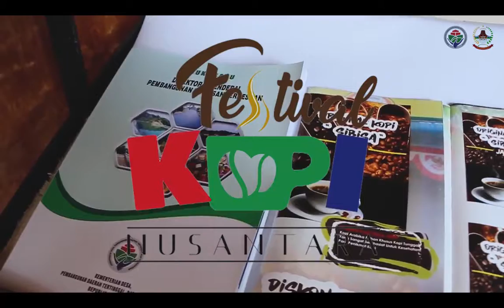Festival Kopi Nusantara - Day 4 Highlight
Malam puncak Festival Kopi Nusantara dipadati oleh masyarakat Kota Gunungsitoli dan sekitarnya, Sabtu (14/9) malam.

Masyarakat Kota Gunungsitoli sangat menyambut baik penyelenggaraan Festival Kopi Nusantara yang diselenggarakan oleh Kemendes PDTT dalam rangka mendukung Sail Nias 2019. Festival Kopi Nusantara memberikan kesan yang mendalam bagi masyarakat Kota Gunungsitoli.

Animo tinggi masyarakat Kota Gunungsitoli juga terlihat dari terjual habisnya produk-produk kopi yang dijual para pengisi booth Festival Kopi Nusantara.